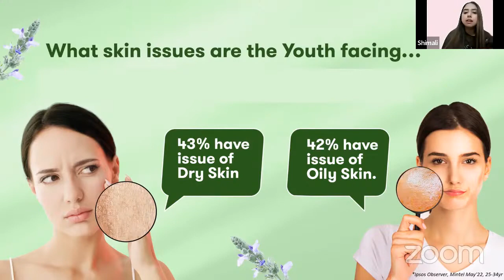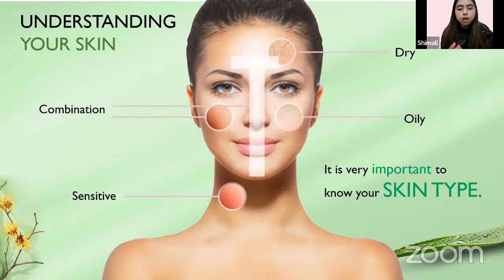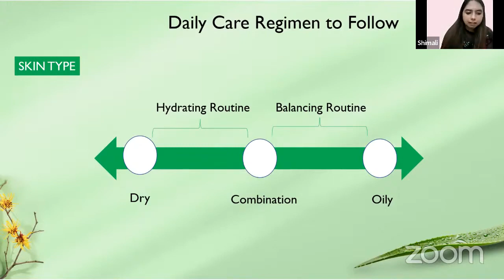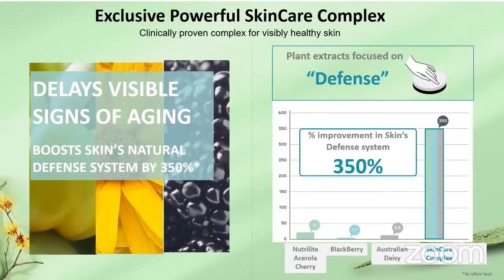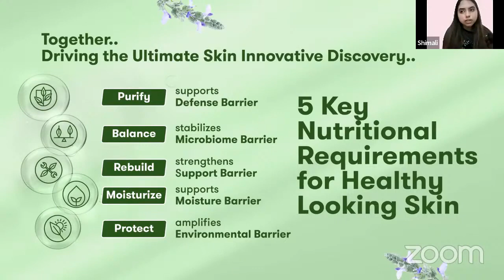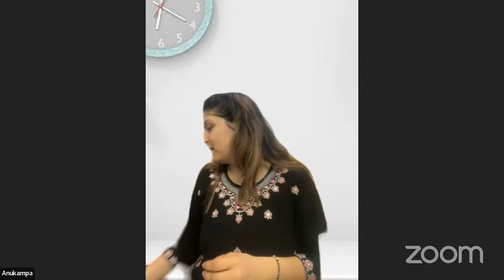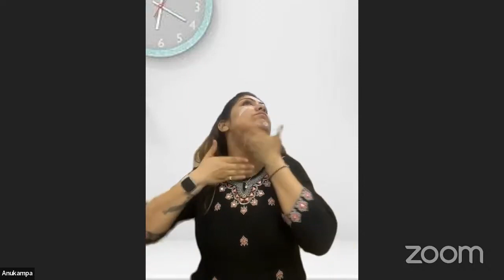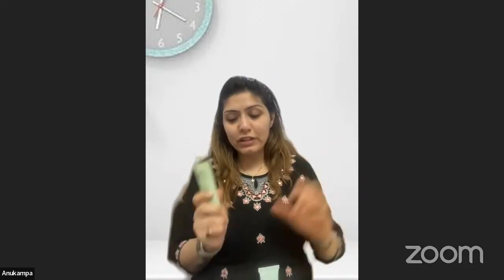Artistry Hydrating and Balancing Solution Sets Live Demo by Skin Expert